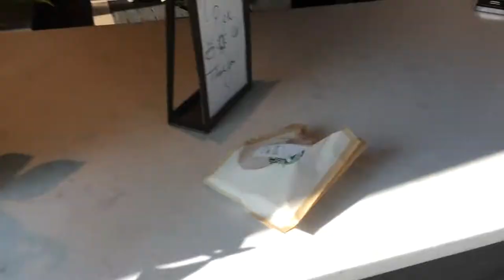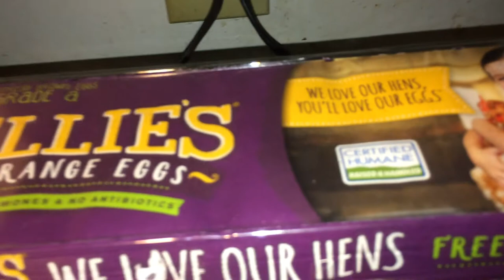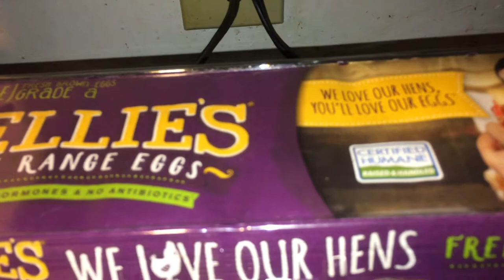FRIDAY+SATURDAY ROUTINE | I SOLD MY CAR?!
So for me, my "friday night" and "saturday mornings" (the last day I work for the week, with the next day being a day off) are precious to me. I take these two days to really put in the self care I need in order to function well for the rest of the week. I tend to do a lot of lounging, baking, and cooking. On saturdays, I edit my videos and upload one for you guys too. :)

I have to say, lately I have been very honored to be able to be a part of the Creative YouTube community. I have some special things coming up very soon, including my first ever COLLAB and INTERVIEW!  So very honored that I get amazing opportunities and get to have my creative juices flow, and be able to make something. Be able to make a good difference in the world. It makes me proud.

Toodles!